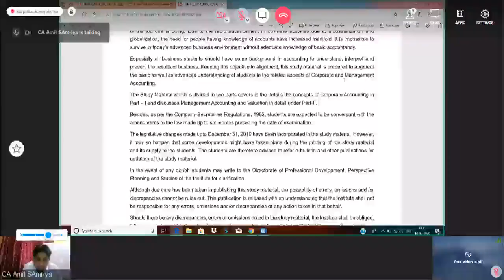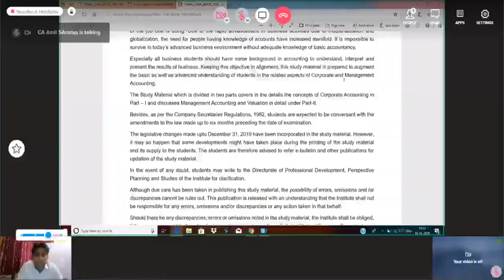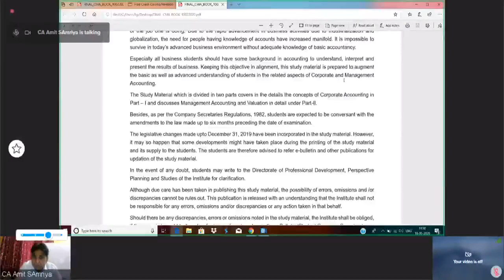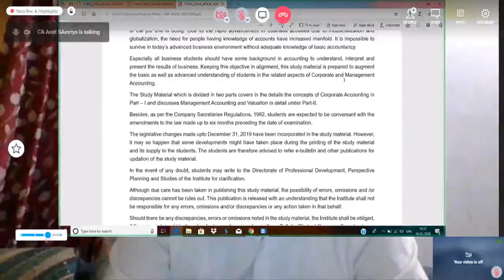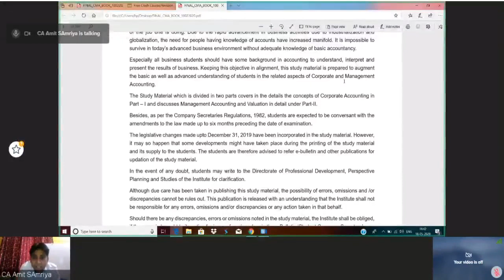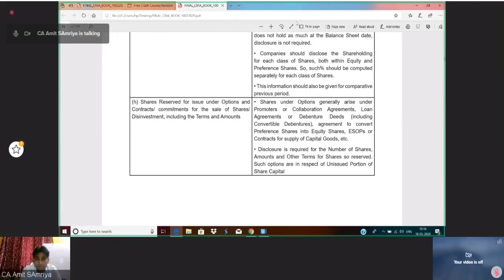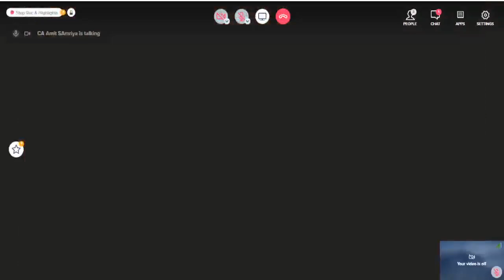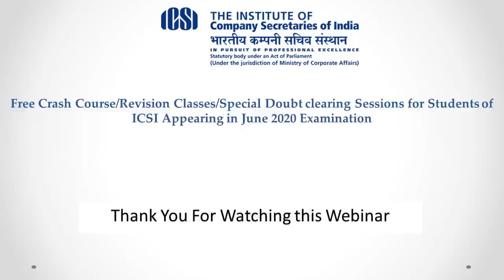Corporate and Management Accounting, For 18th May 2020, 2 PM to 5 PM, Faculty- CA Amit Samriya